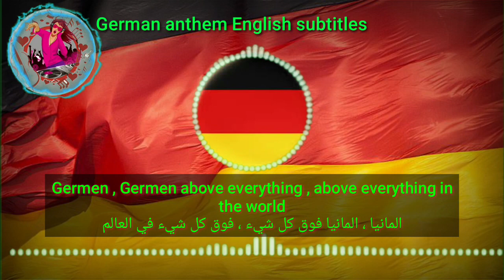German anthem English subtitles النشيد الالماني مترجم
الفراشة Butterfly

الفراشة Cartoon

peace 🦋👍💙